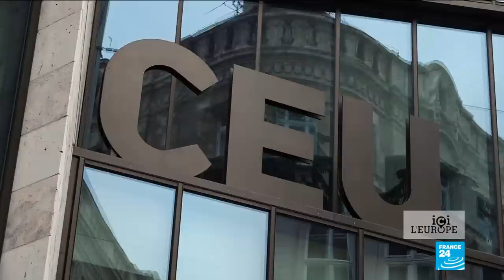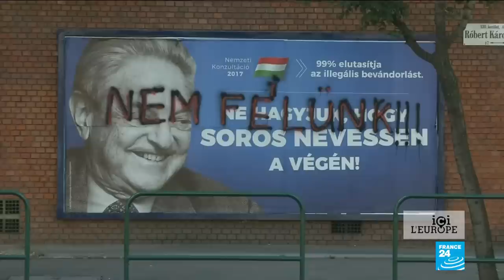Katalin Novák : "Soros n'est pas un philantrope, il veut influencer la politique à l'Est"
Cette semaine "Ici l'Europe" reçoit Katalin Novák, la dauphine du président hongrois Viktor Orban. Ministre de la Famille et des Jeunes, elle est aussi vice-présidente du Fidesz, le parti au pouvoir en Hongrie.
Elle donne son point de vue sur la crise migratoire : "Nous sommes contre les migrants illégaux en Europe, nous voulons lutter pour protéger les familles hongroises. Nous voulons stopper ce flux illégal dont les Hongrois ne veulent pas".
Sur la fermeture de l’université d’Europe centrale, Katalin Novák explique : "Pour nous, Georges Soros n’est pas un philanthrope, son activité est très controversée, c’est un millionnaire qui essaye d’influencer le système politique dans plusieurs pays d’Europe et de promouvoir l’immigration. Ce n’est pas ce que veut le peuple hongrois."
Elle défend également la politique de Viktor Orban, visée par le Parlement européen, qui a voté l'article 7 à son encontre pour violation des valeurs de l'UE : "Ce vote est injuste, la Hongrie respecte la liberté et les droits de l’Homme, la liberté de la presse est là en Hongrie, et il y a des processus de recours illégaux."
Elle défend également son propre bilan sur la politique familiale hongroise : "C’est une question décisive en Hongrie comme dans tous les pays européens, il y a un déficit assez grave sur la politique familiale (…) Je ne dirais pas que la France est un bon exemple. Les naissances baissent, alors qu’en Hongrie le taux est remonté de 1,2 à 1,48 sous le gouvernement Orban."
Émission produite par Isabelle Romero, Roxane Runel et Mathilde Bénézet.